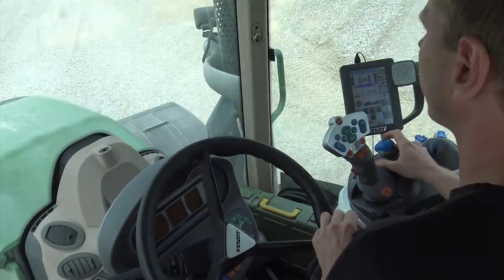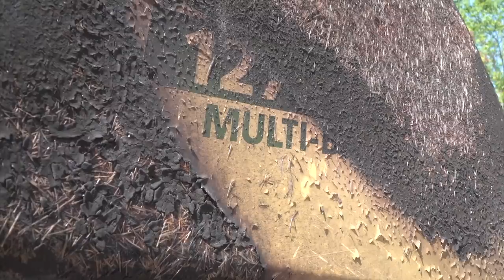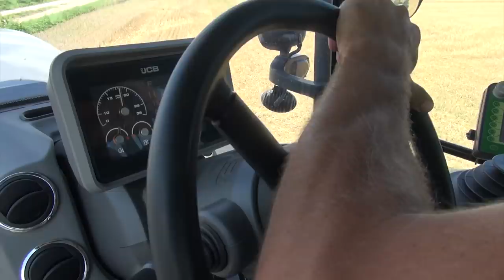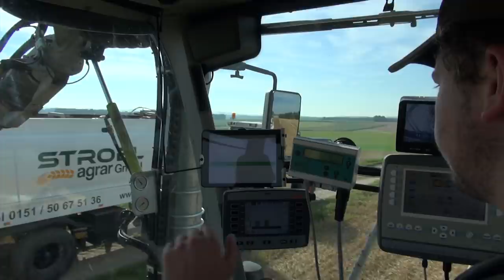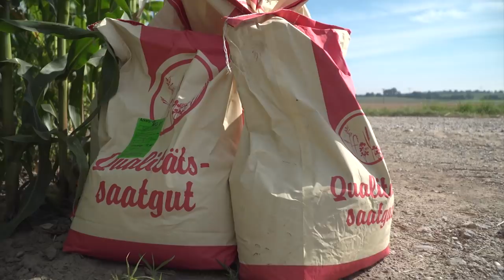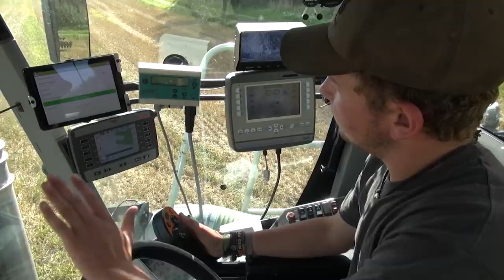Lohnunternehmen Strobl Agrar: Erdtransport und Agrardienste - Teil 2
In diesem 2. Kurzfilm haben wir das Lohnunternehmen Strobl Agrar aus München beim Quaderballenpressen, dem Getreidetransport und der Gülleausbringung begleitet. Im Einsatz gezeigt wird ein Fendt Favorit 926 Vario, ein JCB Fastrac, ein Claas Xerion und ein MAN Agro-Schlepper (Toni Maurer)

Kamera: Jörn und Tammo Gläser
Flugdrohne: Jörn Gläser
Filmschnitt und Sprecher: Tammo Gläser